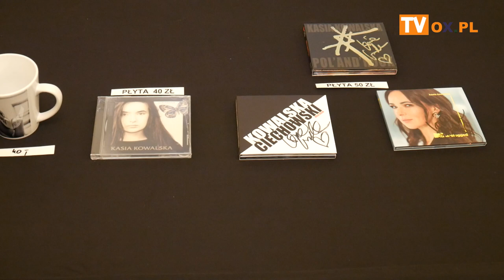[FLESZ] Walentynkowy Koncert w wykonaniu Kasi Kowalskiej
W poniedziałek , 14 lutego w Teatrze im. A. Mickiewicza
w Cieszynie odbył się Walentynkowy Koncert w wykonaniu Kasi Kowalskiej.